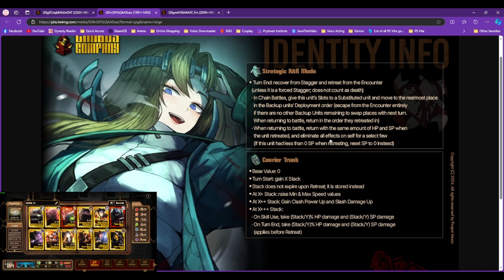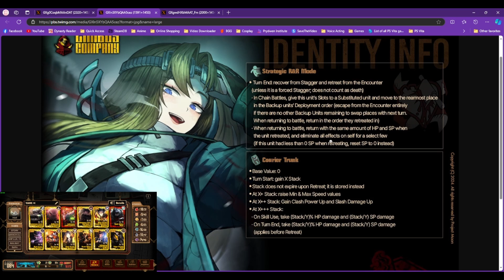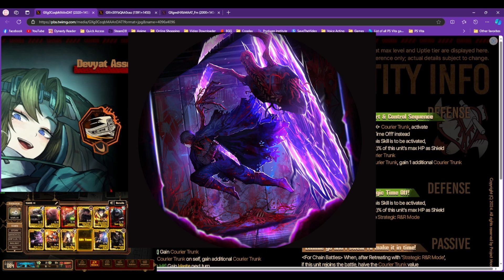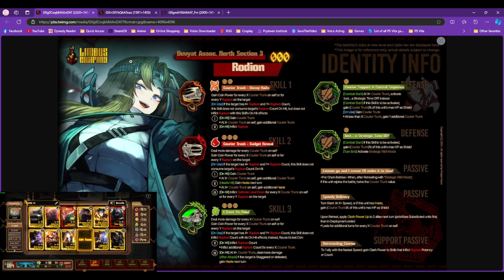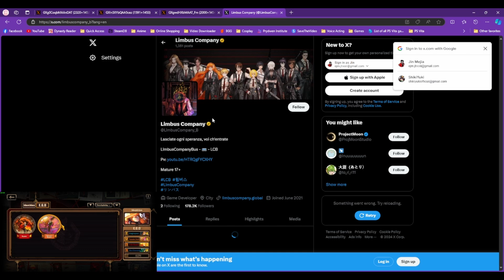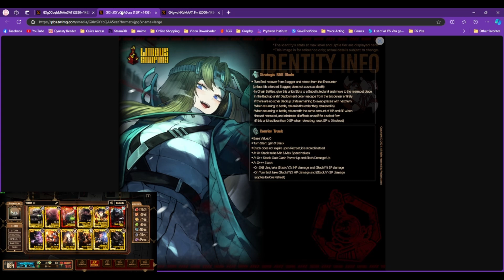[Limbus Company] Kabaong Devyat Identity? -ShikiYuki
Here's my raw analysis... in taglish. Gagawin ko na 'to onwards para may content na ako.

Enjoy the video! Thanks and Cheers!